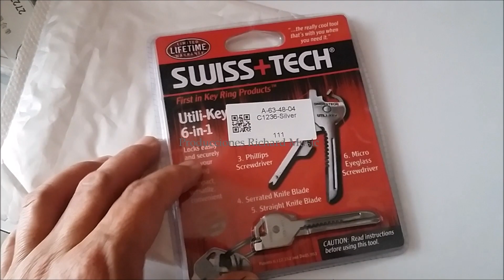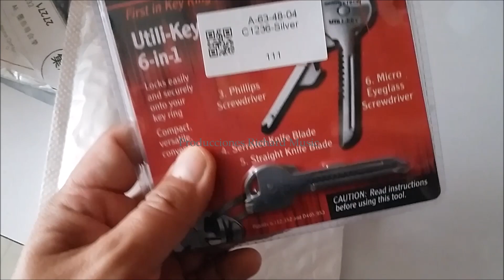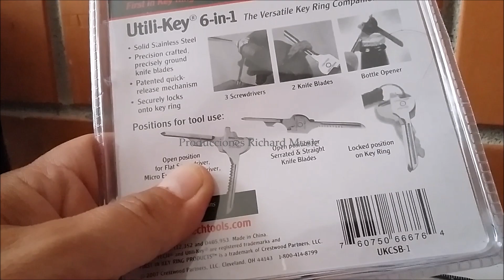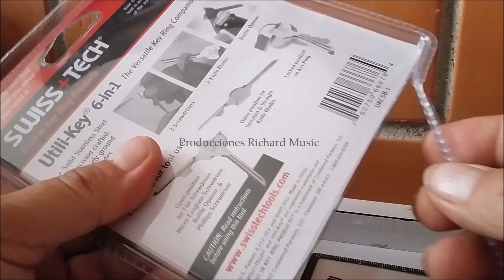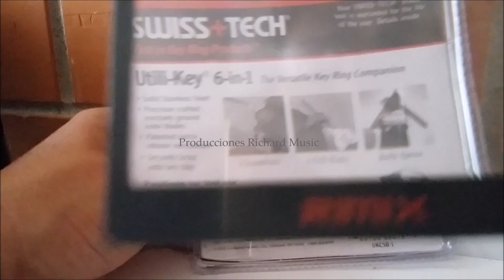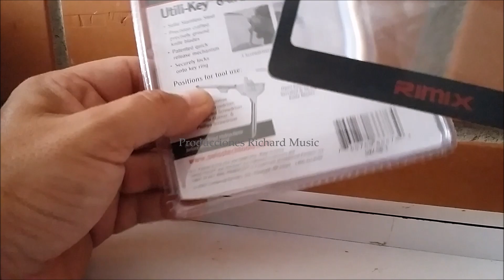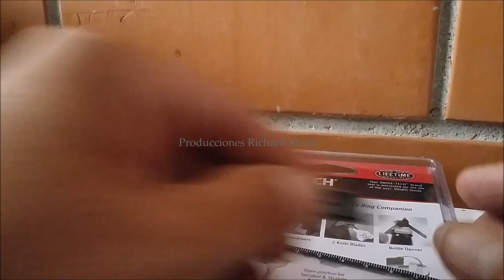Mini Herramienta, Multiherramienta al estilo MacGyver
Mas información en la página PubliMexico.

Viajes en Bicicleta

Producciones Richard Music